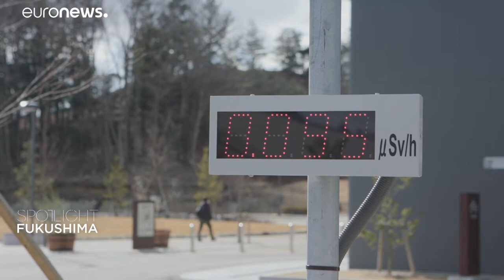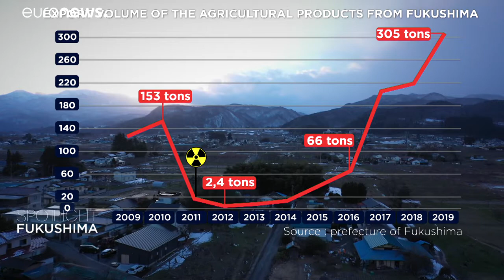10 χρόνια από την καταστροφή στη Φουκουσίμα: Κάτοικοι και αγρότες που επέστρεψαν…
Μια ειδική εκπομπή για το τι συμβαίνει σήμερα στην περιοχή της Ιαπωνίας, 10 χρόνια μετά την καταστροφή